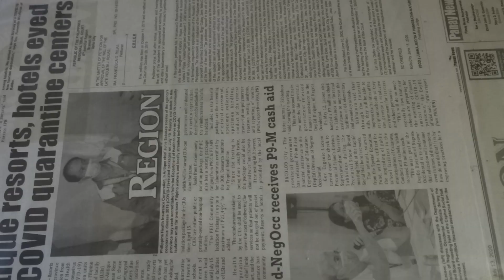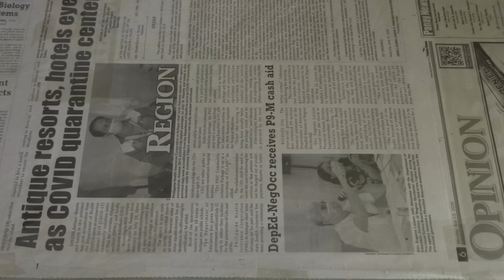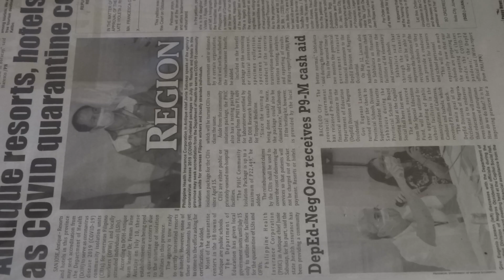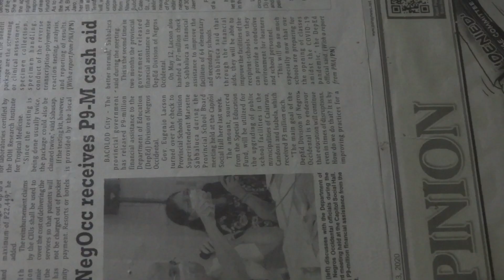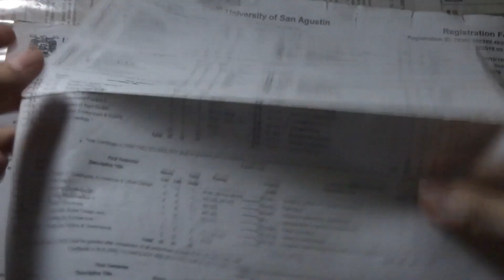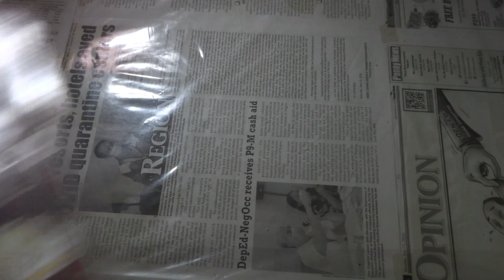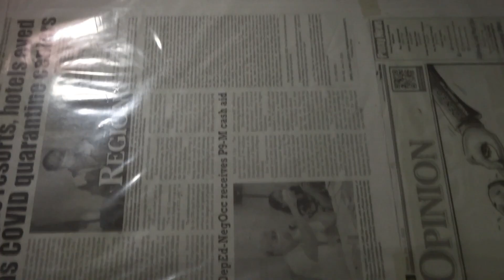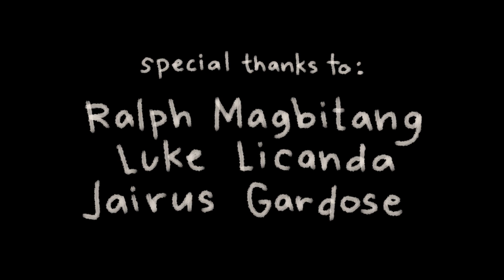the art of mik.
ars gratia artis